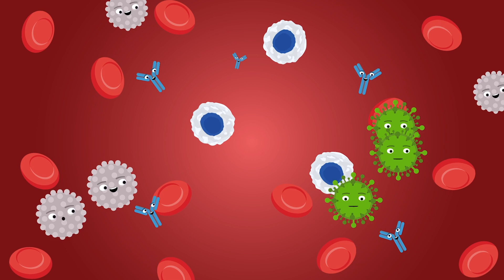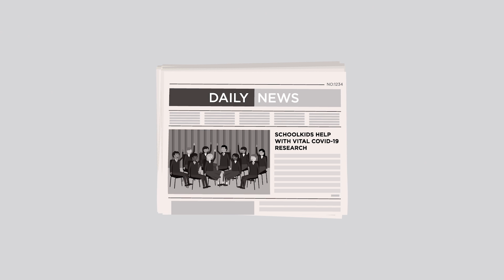How do children’s immune systems respond to COVID-19 compared to adults?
With the help of schoolchildren and their teachers, scientists from the UK Health Security Agency (UK HSA) and the University of Birmingham published research which shows that children have stronger immune responses to SARS-CoV-2 than adults. This may explain why children tend to have milder COVID-19 symptoms. They also found that some children who had never had COVID-19 might already be protected from other related coronaviruses that usually cause the common cold.